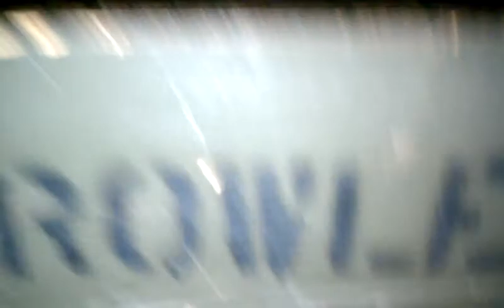Moose in the footlocker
This is my little kitten in a footlocker. XD